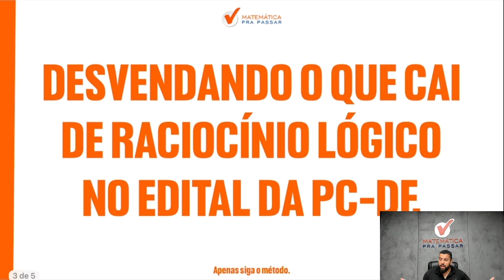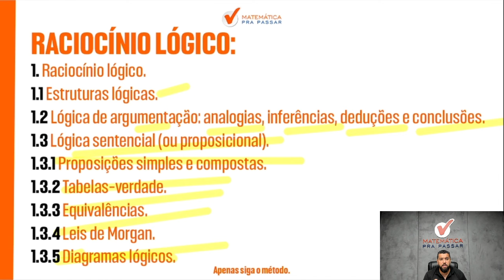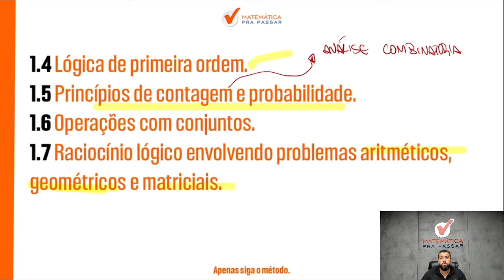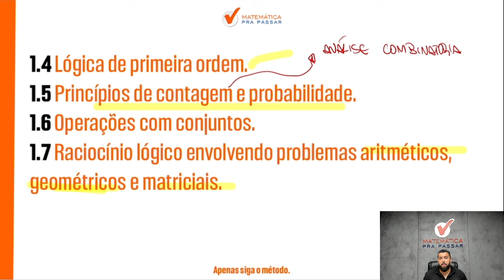Concurso PC-DF Administrativo: O que Cai de Raciocínio Lógico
Saiu Edital do Concurso PC-DF ADMINISTRATIVO para analista e gestor.

Então você precisa aprender com esse vídeo onde nosso professor, Renato Oliveira, mostra o que cai de Raciocínio Lógico para a PC-DF.

Você vai desvendar o edital de raciocínio lógico e começar a sair na frente de muitos concorrentes.

Agora basta dar o play no vídeo e desvendar com o Método MPP o edital de Raciocínio Lógico da PC-DF.